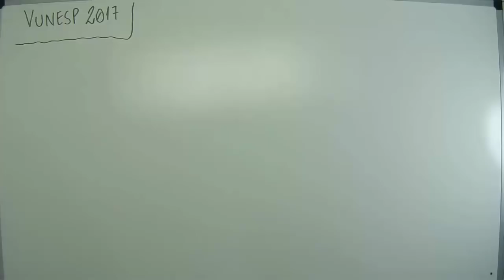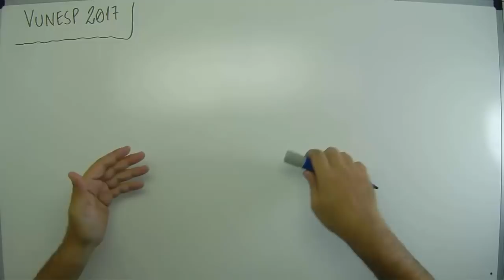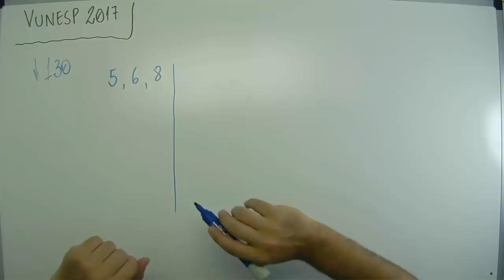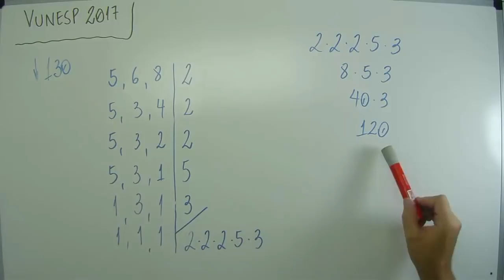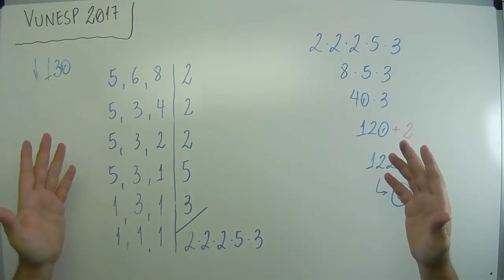MMC (02 de 15) – Câmara de Itanhaém – Vunesp 2017 – #0164 – Matemática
Questão - Vunesp 2017:
Em uma caixa, há menos de 130 pastas que serão colocadas em gavetas, sendo que, em cada gaveta, deverá haver o mesmo número de pastas. Se forem colocadas 5 pastas em cada gaveta, ou 6 pastas, ou 8 pastas, sempre sobrarão 2 pastas na caixa. O número de pastas que há nessa caixa é
(A) 118.
(B) 120.
(D) 124.
(E) 126.